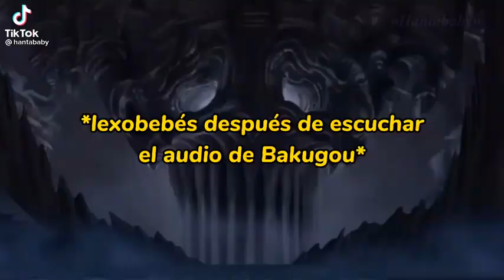Hay veces en los que No se Necesita Tanto Drama Sabes...